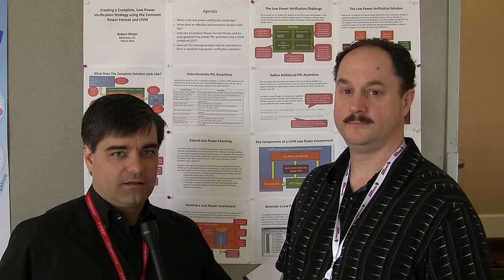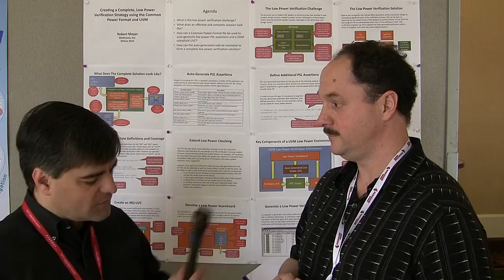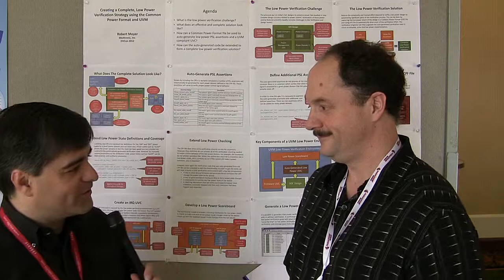DVCon 2012: Interview with Rob Meyer on Low Power Verification Strategy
In this interview, Rob Meyer of Medtronic talks about his DVCon 2012 paper, "Creating a Complete Low Power Verification Strategy Using the Common Power Format and UVM".  The full paper is available in the conference proceedings